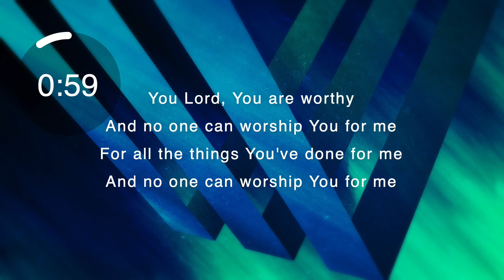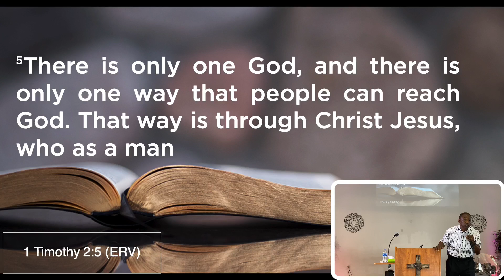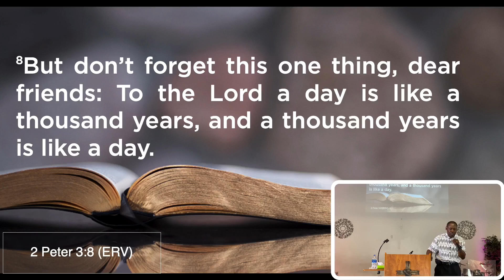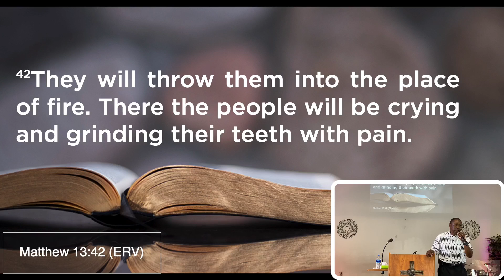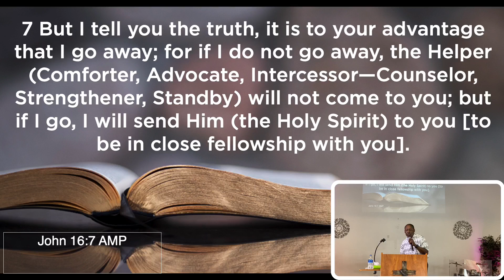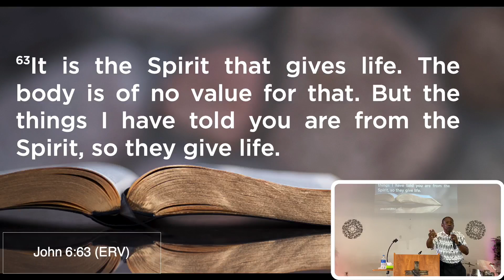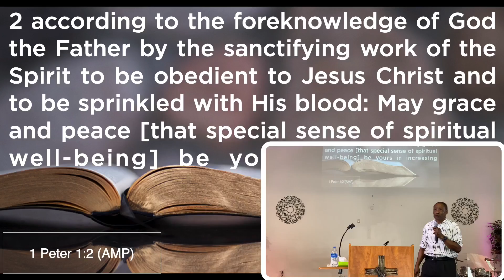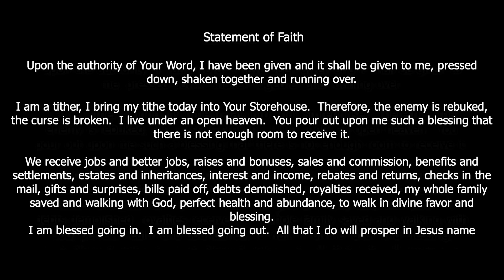MPBC Empowering Ministries-7/17/2022-The Power of the Holy Spirit/Dr. Andrew. W Thomas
This sermon reiterates the reality without the Holy Spirit; we will be defeated. But with the Holy Spirit; we will be victorious.  The one thing each of us need to make sure is that we accept Jesus Christ as our Lord and Savior, so we can be full of the Holy Spirit to receive power to live in a way that pleases God.